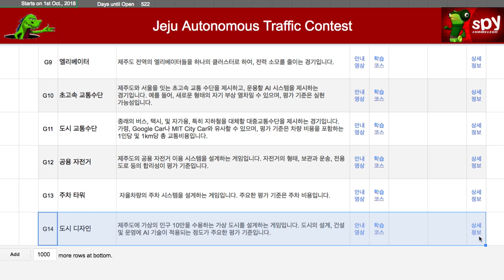O000 - 도시 설계 게임